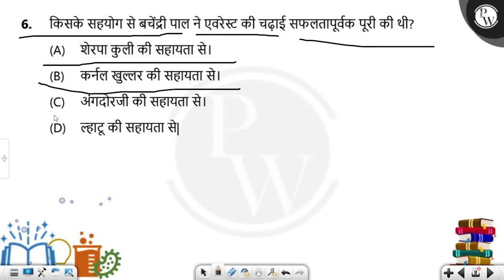किसके सहयोग से बचेंद्री पाल ने एवरेस्ट की चढ़ाई सफलतापूर्वक पूरी की थी?....